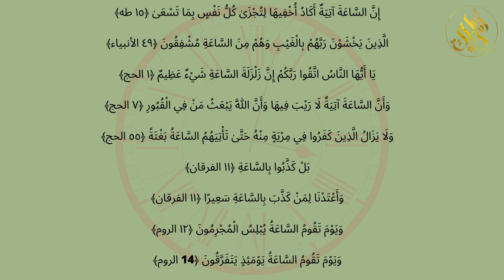Как по-арабски ВРЕМЯ ЧАС ЧАСЫ ساعة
Серия коротких видео на расширение арабской лексики.

🌺 Распространяйте и приглашайте знакомых 🌺
Наши контакты:

🌼 Телеграм канал университета Корана    в ТЕЛЕГРАМ

🌸 Телеграм канал школы IQRA  и ALQALAM

▶️  Присоединяйтесь 🤝
▶️ Получайте пользу 📚
▶️ И делитесь полезным 🎁

Да приумножит Аллах ваши знания.